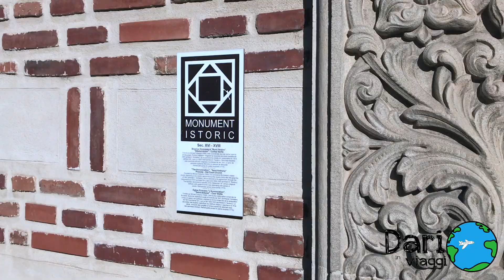Bucharest Travel Experience - Darioinviaggio in Romania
The beautiful capital of Romania, Bucharest, in a just three-day travel experience. In the video you will see:

- Piata Unirii fountain show - 1:24
- Caru cu bere - 1:19
- Arcul de Triumf - 1:39
- Herastrau park - 1:42
- Patriarchal Cathedral of Saints Constantine and Helena 2:53
- Parliament palace (Casa Poporului) 3:20
- Therme 4:00

Thanks to : Gianluca, Riccardo and Riccardo.